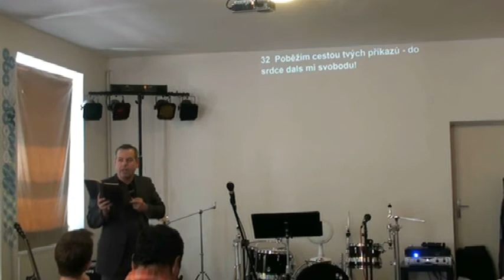Jihlava 5.6. 2011 díl 4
evangelium